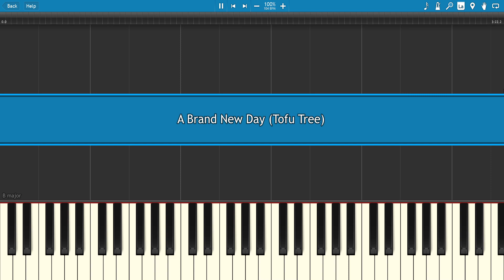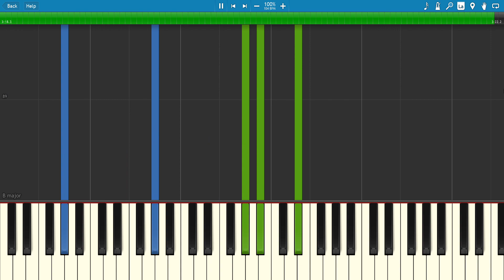BTS (방탄소년단) Feat. Zara Larsson - A Brand New Day - Piano Tutorial + SHEETS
What a catchy song heh, enjoy! :)